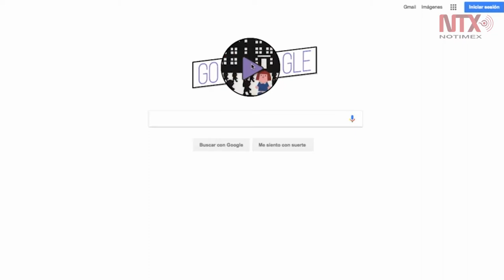Google reconoce a la mujer con doodle interactivo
Google aprovecha el Día Internacional de la Mujer para celebrar las historia y las voces de un grupo de mujeres, y con un doodle interactivo lleva a conocer a 12 artistas femeninas de todos los orígenes para compartir sus vivencias personales en una serie de narraciones visuales.